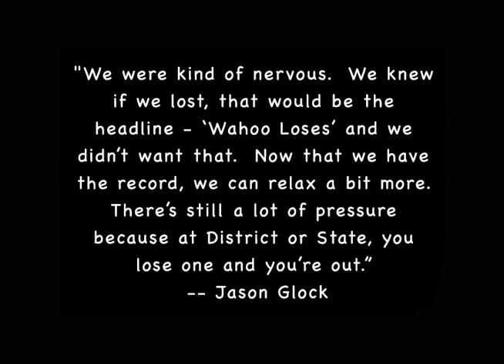1991 Wahoo Highlights Part3.mov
Highlights of games 11 - 15 of the 1991 Wahoo High School basketball season when the Warriors won their 4th consecutive Nebraska Class B State Championship and set the state record for consecutive wins.